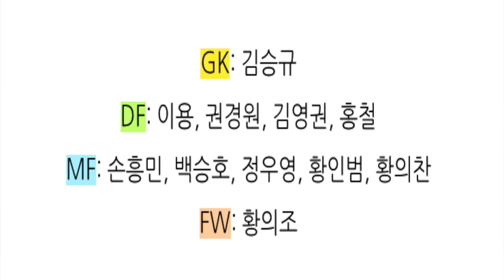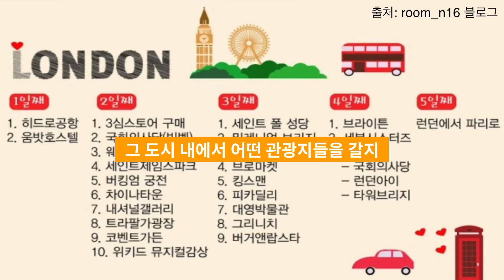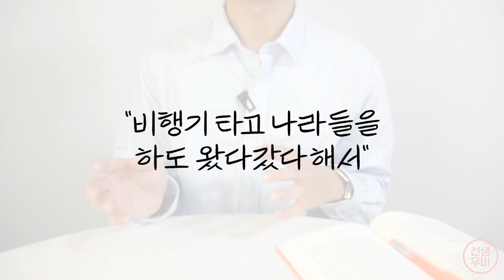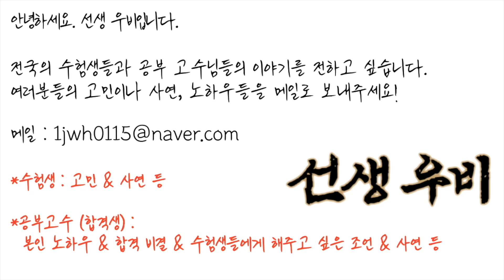다른건 다 몰라도, 이건 꼭 알아야 합니다. (25살 임용고시 수석 합격자)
⬇️ [선생우비 교육학 정리본 무료 배포]
🔥 자료는 곧 유료로 전환됩니다. 얼른 받아가세요!
⬇️ [중등 임용고시 합격수기 모음집 다운]
📌 선생우비 임용고시 인스타그램